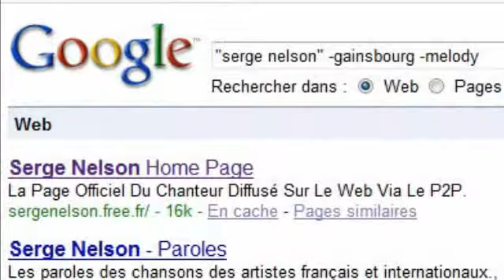JETZT GEHT'S LOS (De Höhner) - Serge Nelson